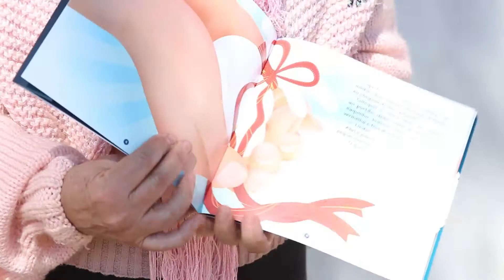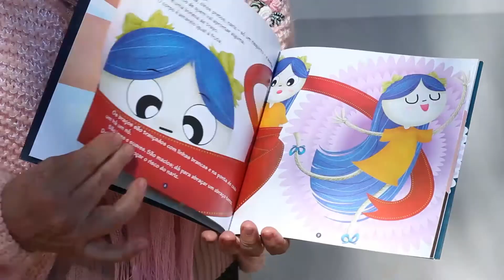Contadoras de estórias